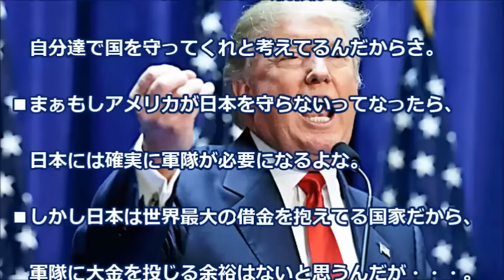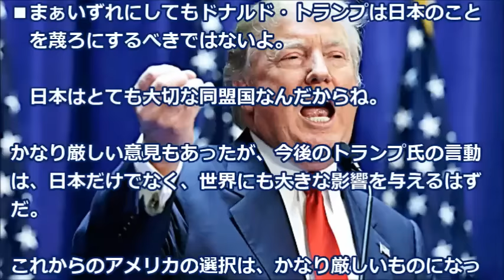日本人の次期アメリカ大統領ドナルド・トランプ氏への冷静な分析に海外が驚愕【海外の反応】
次期アメリカ大統領ドナルド・トランプ氏への日本人の冷静な分析に海外が驚愕【海外の反応】
不動産王ドナルド・トランプ氏が、ついに次期アメリカ大統領に選ばれ、世界には激震が走った。
しかし、前評判では、クリントン氏リードと、多くの主要メディアが伝えていたのだった。
この結果に対して、色々な評価は下されているが、アメリカと密接な関係のある日本人が、この結果に対して冷静に見ていた。
その事が、海外では注目されていた。

【関連動画】
【韓国崩壊2016年11月21日】韓国人「ドナルド・トランプ当選に対する脆弱性指数で韓国が新興国2位に‥」　韓国の反応【最新ニュース韓国経済】
161119青山繁晴★みのもんたのヨルバズ！ C 安倍トランプ会談 韓国朴槿恵政権
【Front Japan 桜】トランプ当選後の世界 / 韓国メルトダウン、どうする？北の核開発 / ドローン戦争の実態～映画『アイ・イン・ザ・スカイ 世界一安全な戦場』[桜H28/11/21]
【海外の反応】ドイツのホテルでチェックインした際、日本語でサインをしたら・・・ドイツいろいろ【海外の反応】